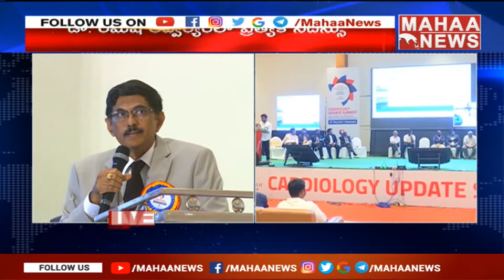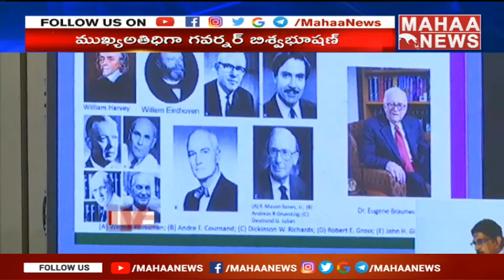పెద్ద ఎత్తున హాజరైన కార్డియాలజిస్ట్ లు | Dr. Ramesh Cardiology Hospital | Mahaa News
పెద్ద ఎత్తున హాజరైన కార్డియాలజిస్ట్ లు | Dr. Ramesh Cordiology Hospital | Mahaa News